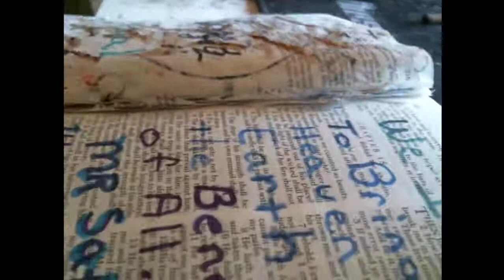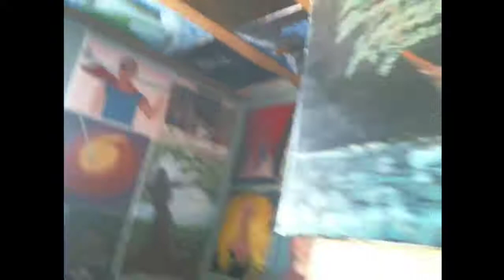Mary Barnes Mackovich & Russell Banks - Have no fear BOI is Here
Wake up to the truth of reality.